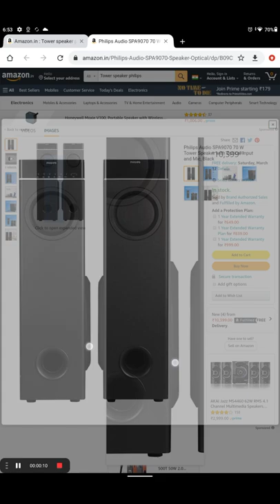Phillips Cheap Tower speaker at Amazon | Tower Speakers